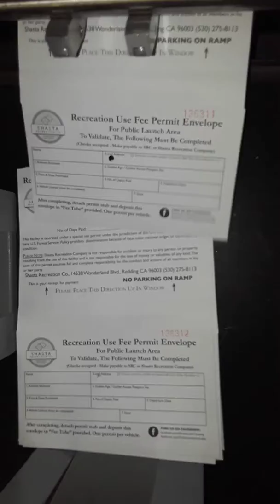Numbering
Numbering boat launch envelopes